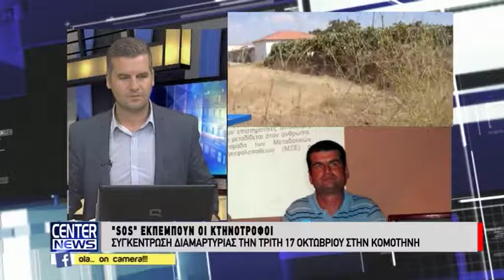Μεγάλη συγκέντρωση κτηνοτρόφων στην Κομοτηνή την τρίτη έξω από το κτίριο της περιφέρειας